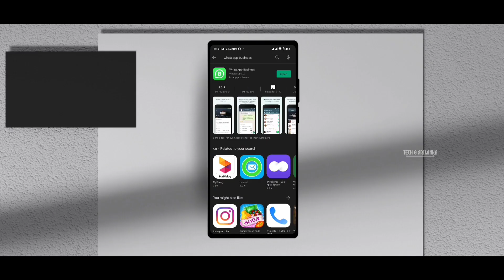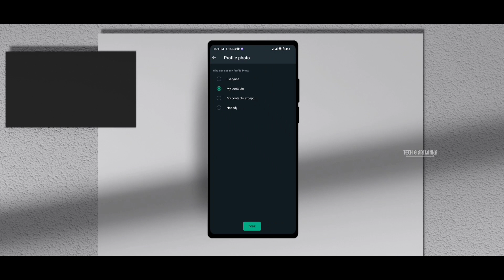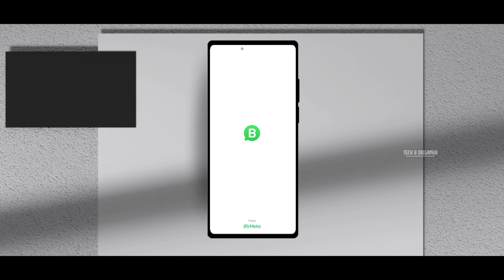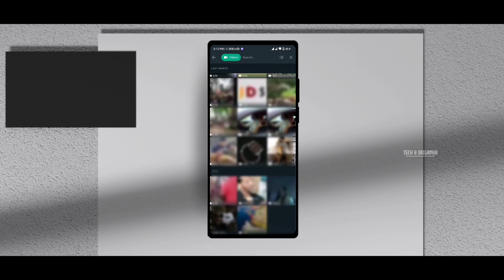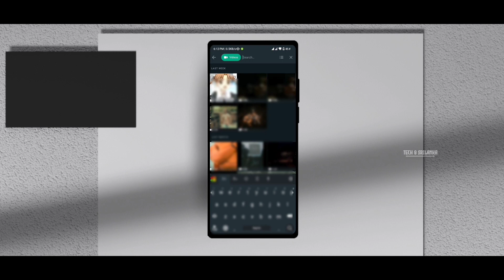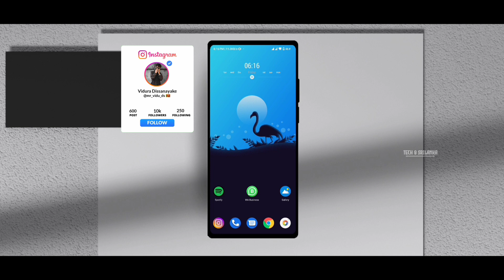සුපිරිම Tips 5 ක් | WhatsApp Best New Update Tricks & Tips | 2022 | Sinhala - Tech 9 Srilanka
⏱️ Timestamps
◼️ 00:00 - Start
◼️ 00:52 - Profile pic settings
◼️ 02:06 - emoji Update
◼️ 02:44 - Photo send quality
◼️ 03:19 -  Seach settings
◼️ 04:09 -  Fingerprint lock
◼️ 05:33 - End

◾Creator  -VIDURA DISSANAYAKE

*🖥️ මේ වගේම  තාක්ෂණික මෙන්ම අධ්‍යාපනික වීඩියො ගොඩක් මගේ YOUTUBE නාලිකාවෙ විකාශනය කරනවා.මේ වගේ විඩියො මග නොහැර බලන්න නම් අනිවාර්යෙන්ම SUBSCRIBE Button  එක CLICK  කරලා ඊට එහා පැත්තේ තියෙන BELL ICON එක Click කරලා ටච් එකෙ ඉන්න 📱🌍